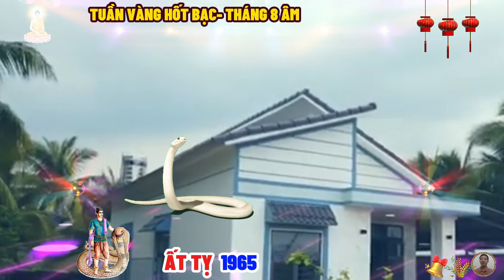🔴Tháng 8 âm, TUẦN VÀNG HỐT BẠC, ẤT TỴ 1965, Tổ Tiên báo mộng, trúng số bất ngờ, cực giàu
trong công việc, một khi đã đặt ra mục tiêu, kế hoạch cho mình, tuổi ất tỵ kiên quyết thực hiện đến cùng, chừng nào chưa đạt được thành công họ sẽ không bỏ cuộc, dù cho người khác có dèm pha, đàm tiếu thì tuổi ất tỵ vẫn giữ vững lập trường.
khi làm việc họ tập trung cao độ, không để tư tưởng của mình bị phân tâm bởi bất cứ điều gì, càng không để chuyện tình cảm xen vào công việc. tuổi này thích hợp với những công việc lao động trí óc, đòi hỏi sự thông minh và đầu óc suy luận logíc, sáng tạo.
khi gặp phải khó khăn rắc rối thái độ bình thản của họ sẽ khiến người khác hiểu nhầm, tuổi ất tỵ không hề lười nhác trốn tránh trách nhiệm, họ chỉ đang tập trung cao độ để giải quyết vấn đề, không lo sợ, cũng không lúng túng, bản chất gan dạ của tuổi này là khiến nhiều người nể phục.